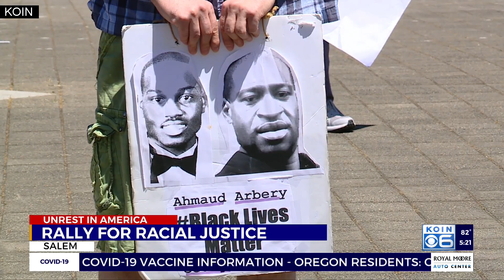Salem rally for George Floyd sustains racial justice movement 1 year later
A crowd held a rally outside the Capitol building in Salem Saturday to remember the life of George Floyd.